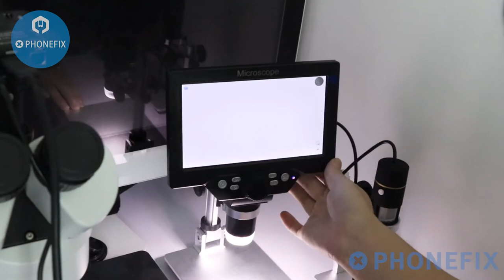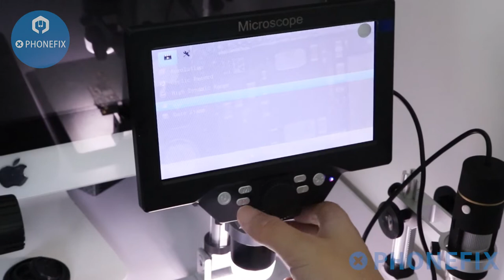3.5X-90X Industrial Trinocular Stereo Microscope for PCB Soldering Repair Working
Industrial Trinocular Stereo Microscope For PCB Soldering Repair Working, with optional 0.5X 2.0X Auxiliary Objective Lens Barlow, Simul-Focal Trinocular Stereo Zoom Microscope with Barlow Lens, LED Ring Light,  For PCB soldering, and other electronics adventures

Trinocular Simul-focal Microscope and HDMI Video Camera